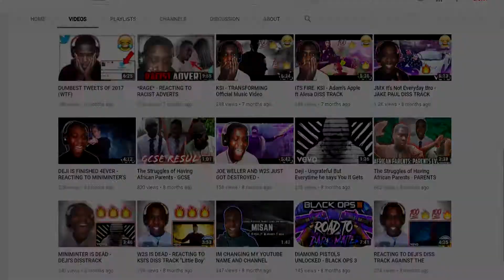Why Star-Lord is the REAL VILLAIN in Avengers Infinity War! NOT Thanos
Leave a "LIKE" If you enjoyed this AWESOME VIDEO
Comment your opinions down below

-MisanReviews-